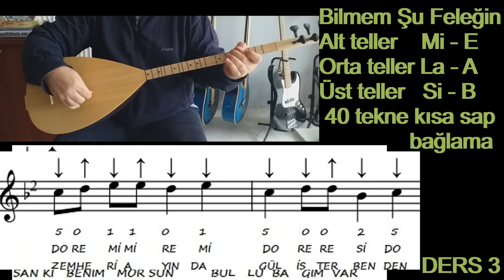Ders 3 Bilmem Şu Feleğin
Bilmem Şu Feleğin Kısa Sap Bağlama Solfej